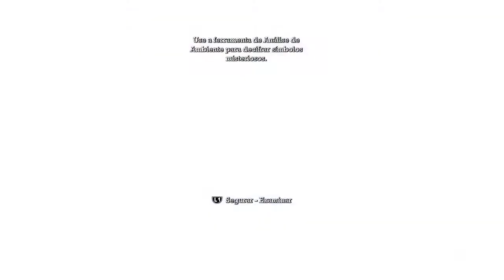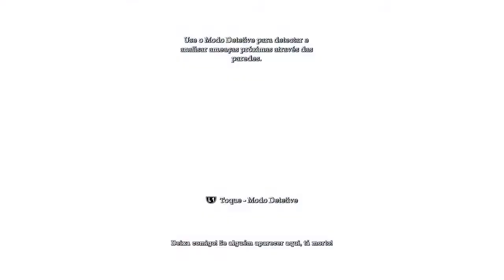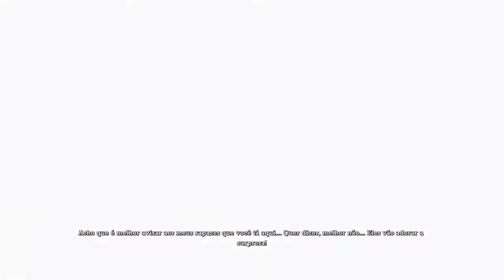Batman: Return to Arkham - Arkham Asylum - Parte 2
Batman Arkam Asylum - Versão 1.02

PS4 - Versão 7.02